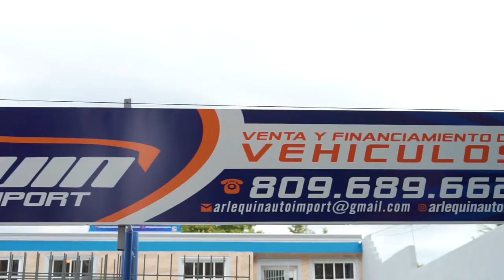Comercial Yubelkis Peralta - Arlequin Auto Import